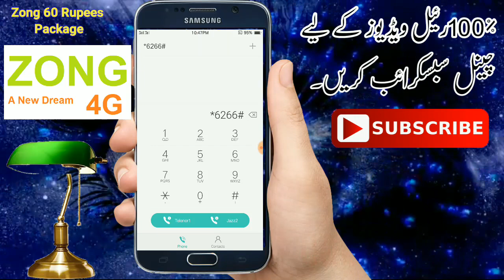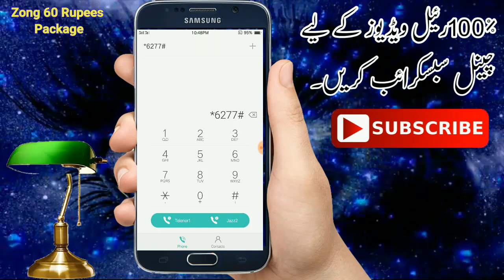Zong 5GB data in 60 rupees only | zong Internet trick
Welcome to CODE BAWA TV YouTube channel.
My YouTube channel is technical YouTube channel.
Zong 5GB data in 60 rupees only ,
zong internet packages, zong 5GB data in 60 rupees

zong packages,
zong net packages,
zong whatsapp package,
zong weekly internet pack,
zong device packages,
zong weekly package,
zong free internet code,
zong packages,
zong net packages,
zong whatsapp package,

Related Hastags!